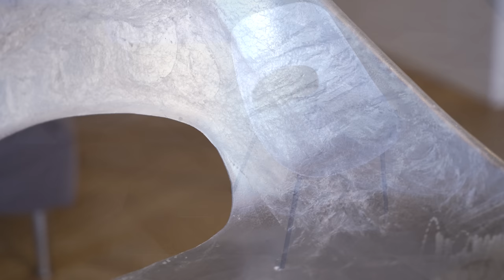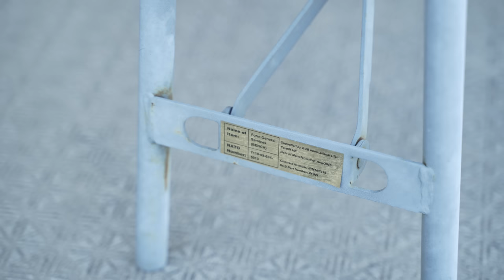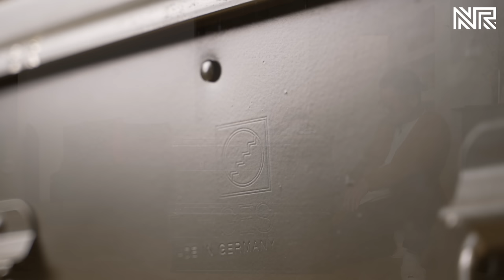【ミリタリーショップWAIPER】ナカムラの最近の買ってよかったインテリア7選 | N-RECOMMEND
ナカムラがリアルに購入したインテリアをご紹介！
思わぬ出会いから憧れまで語りつくします！是非ご覧ください！

Pierre Guariche Aluminum TULIP chair
NAKAMURA私物です。

ZEISS IKON Wall Lamp
NAKAMURA私物です。

British Army
WARDROBE COLLEPSIBLE WHITE

Yugoslavia Army SA-78 Folding Container
NAKAMURA私物です。

British Army
ZARGES Aluminum Container
NAKAMURA私物です。

【出演】
ナカムラ

【編集】
スバル

【機材一覧】
メインカメラ Sony FX3
メインレンズ GM SEL1635GM
サブカメラ Sony a6400
サブレンズ SIGMA 16mm F1.4 DC DN
レンズフィルター K&F Concept ND2-ND32+CPL
アクションカム Gopro MAX
ジンバル DJI RS 2
サブジンバル Zhiyun WEEBILL S
マイク RØDE Wireless GO II
ピンマイク RØDE Lavalier GO
サブマイク SYNCO-G1(A2)
ショットガンマイク Sony XLR-K3M
オーディオインターフェイス audient EVO4
レコーダー ZOOM PodTrak P4
ダイナミックマイク
SHURE MV7
SHURE PGA 48
照明
GODOX SL150II
GODOX SL200II
ソフトボックス GODOX